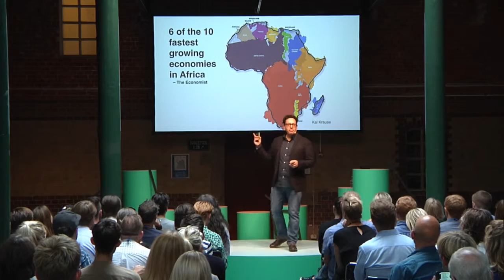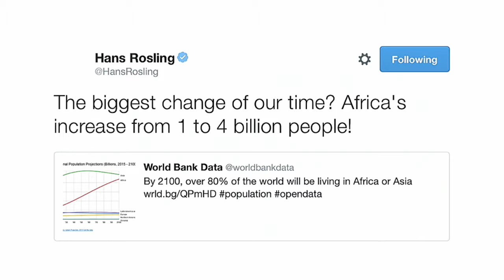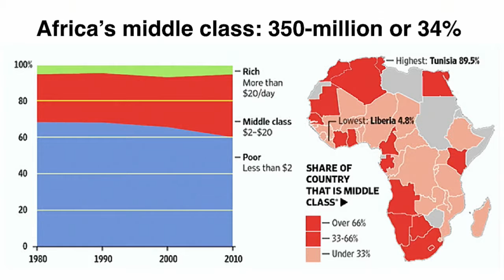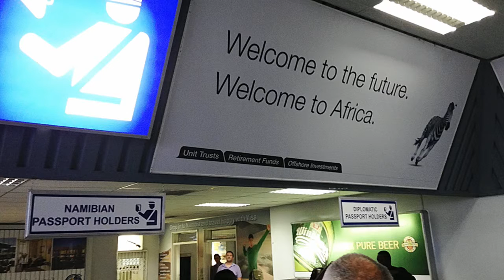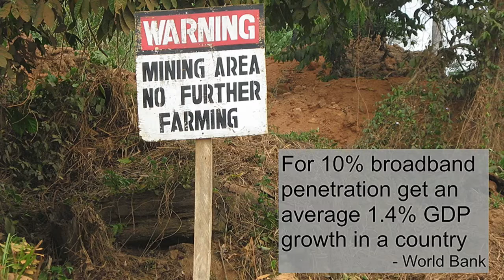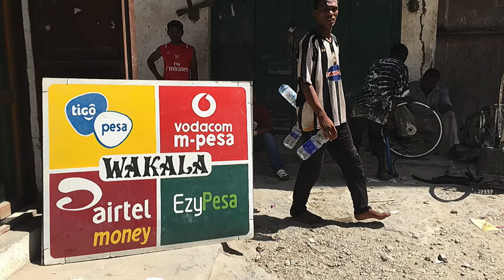Toby Shapshak – Global Outlook | The Conference 2016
”Innovation is better in Africa since it comes out of necessity”

An increasing African middle class is ensuring the steady economic growth of a whole continent. In places where there is neither electricity nor running water, mobile payment is more frequently used than anywhere else in the world. This and many other developments owes to the technology being created, adapted and used to meet the unique needs of the African people.

Toby Shapshak, editor-in-chief of Stuff Magazine, means that innovation in its purest form comes out of necessity. In his talk, he introduces us to Africa’s innovation spirit.